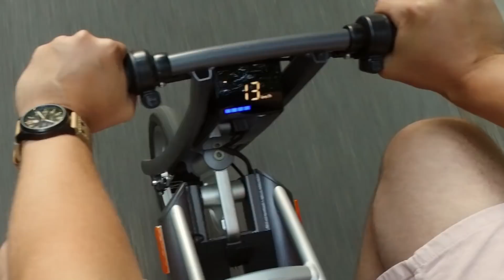Ten mały skuter jest zadziwiająco wygodny [Nowy gadżet]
Kuba Klawiter przetestuje bidon z aplikacją, pojeździ czymś elektrycznym i wgra aplikację, która pokazuje... ile razy sprawdziłeś telefon. Przekonacie się też, jak działa świecąca książko-lampka, łapka do stabilizacji telefonu oraz składany kask.